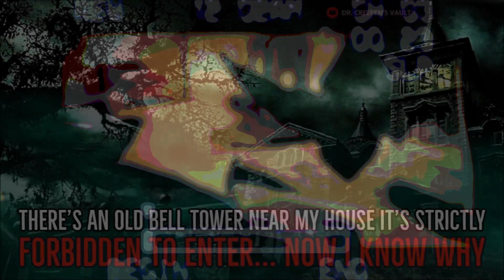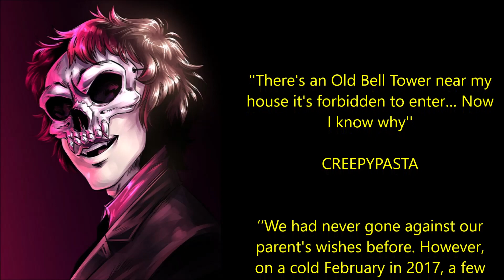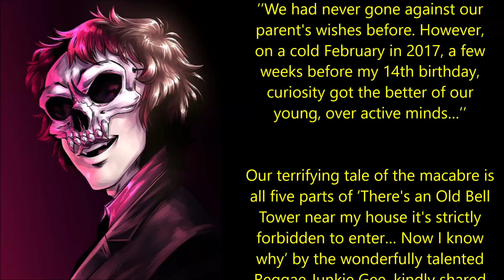There's an Old Bell Tower near my House it's Forbidden to Enter: 2017 | CREEPYPASTA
‘‘We had never gone against our parent's wishes before. However, on a cold February in 2017, a few weeks before my 14th birthday, curiosity got the better of our young, overactive minds…’’

Our terrifying tale of the macabre is all five parts of ‘There's an Old Bell Tower near my house it's strictly forbidden to enter… Now I know why’ by the wonderfully talented Reggae Junkie Gee, kindly shared with me via NoSleep and read here with the author’s express permission:

u/Reggaejunkiegee

00:00:00 Introduction
00:00:25 Part 1
00:18:40 Part 2
00:32:34 Part 3
00:47:13 Part 4
01:00:10 Part 5